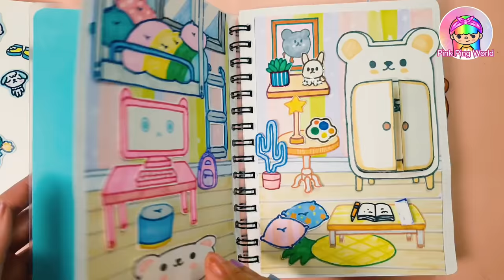My Handmade Toca Boca Quiet Book 📙 View All Collection of rooms made in notebook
My Second Handmade Toca Boca Quiet Book Collection made for a month
•Toca Boca Coloring Book
•Toca Life Sticker Collection
•Film for DIY Crafting
•Arrtx Skin Tone Markers